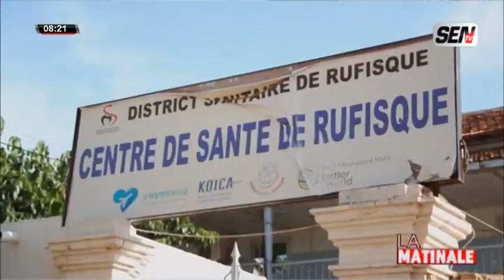Mansour Diop''Maire yi warnagn bayi di cogné gniy indi ndimbale ndax...